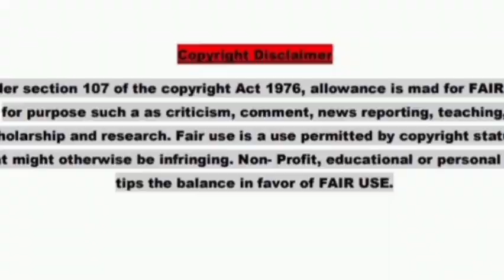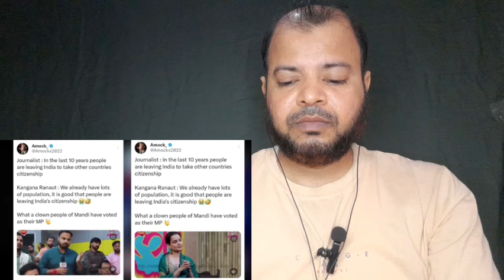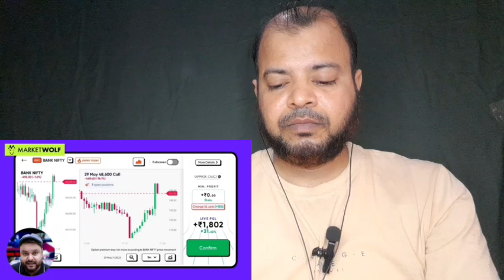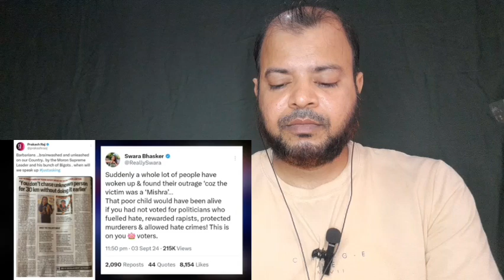Viral khabren update ic 814 mr rection wala NawazTv15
Viral khabren update ic 814 mr rection wala